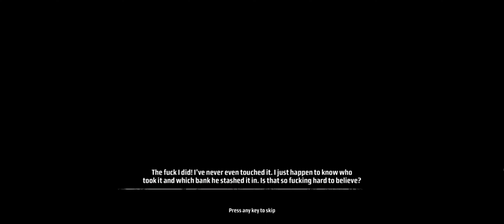Kane & Lynch Dead Men - Training + Withdrawl